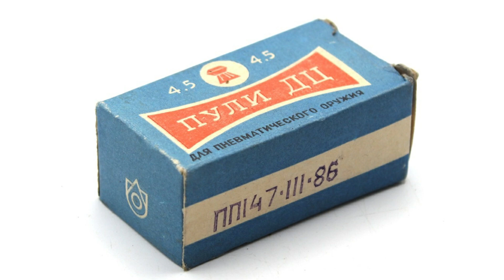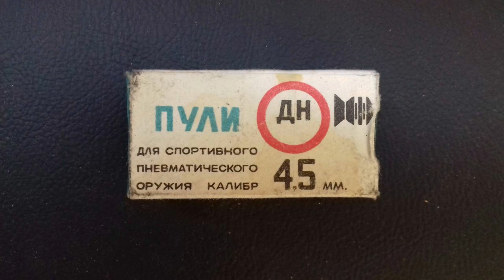Редкие Пули Для Пневматического Оружия СССР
Сегодня поговорим про редкие пули для пневматического оружия СССР. Данное видео идет у нас в продолжение роликов по темам редких и мощных пневматических пистолетов и винтовок времён СССР!